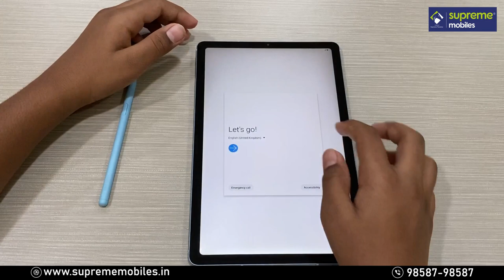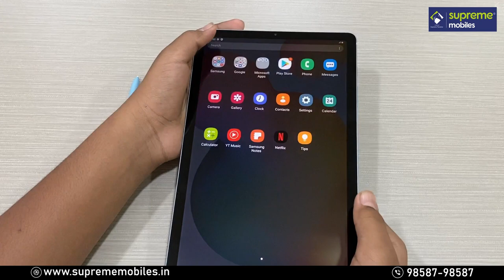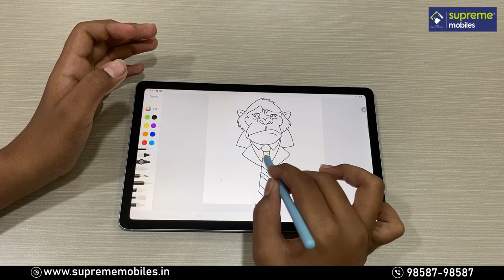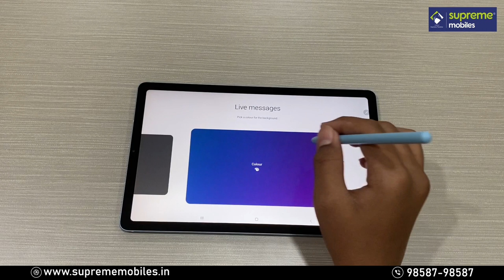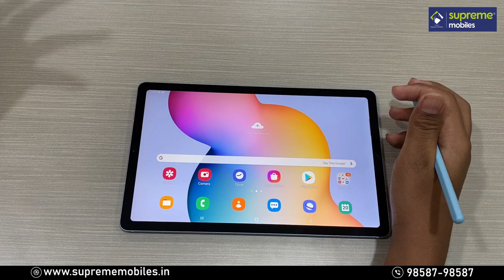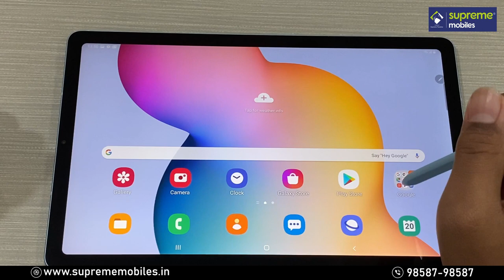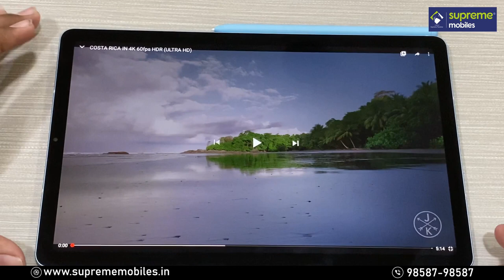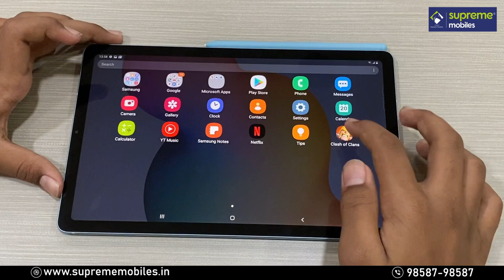Samsung Galaxy S6 Lite Unboxing & Full Review in Tamil (Youngest Youtuber)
Galaxy Tab S6 Lite is your super carryable note-taking, go-getting companion. It comes with a large 26.31cm (10.4") display on a slim and light build, One UI 2 on Android, and S Pen in box and ready to go.